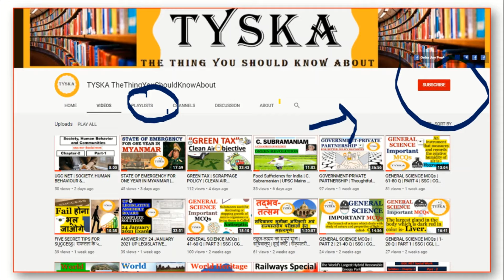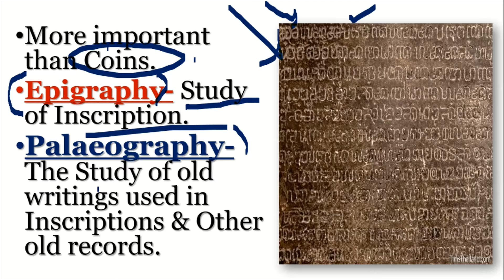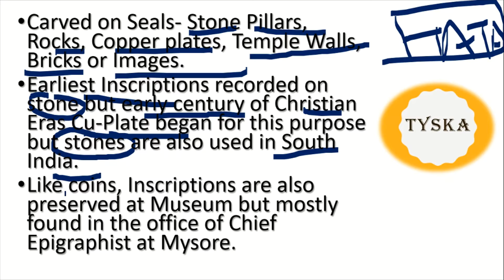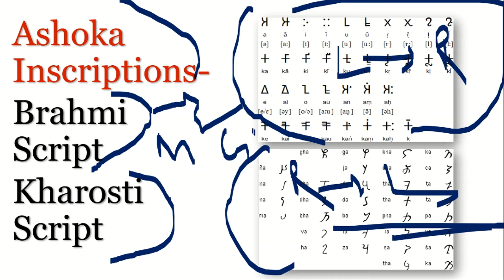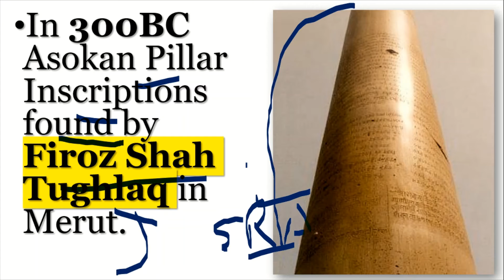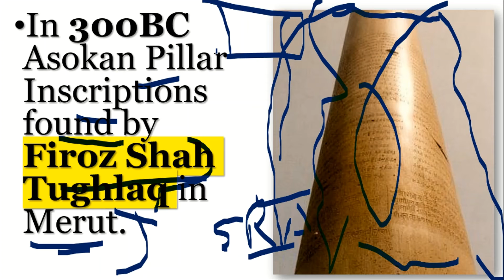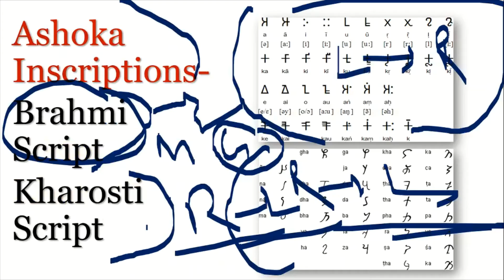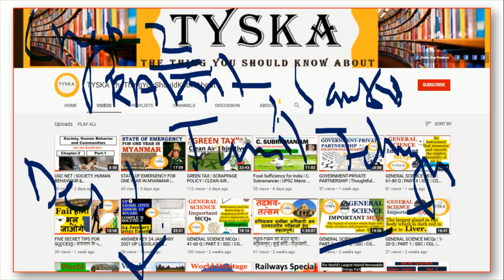UPSC | INSCRIPTIONs | AIH | Importance of AIH | Chapter 2 | Part C | Important Books | TYSKA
| AIH | Chapter 2 | Part 1
| AIH | Chapter 2 | Part 2

AIH Important Book-
The Penguin History of Early India: From the Origins to AD 1300

For Order Any Kind of Products, Please Visit